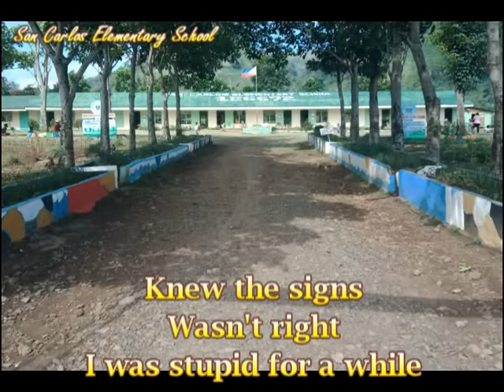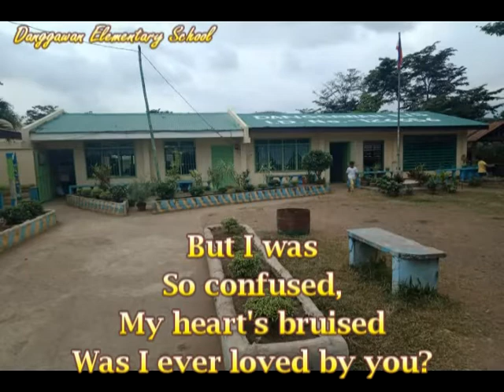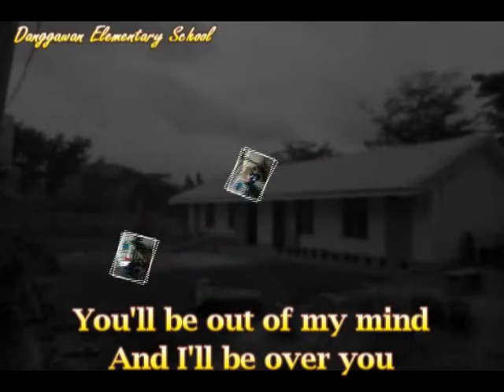Out of Reach Gabrielle Karaoke Dongsals 2nd Day Search for Outstanding Teacher 2018